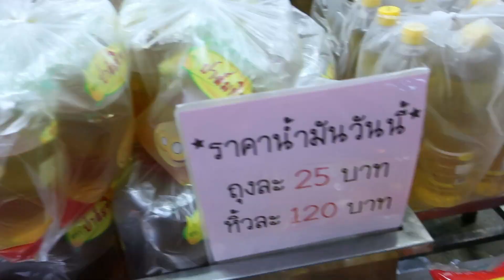MARKETS in CHIANG MAI, Thailand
Look the difference of ugly meat offers and the colorful healthy fruit and vegetable market stalls.
So what do you think is the better food?